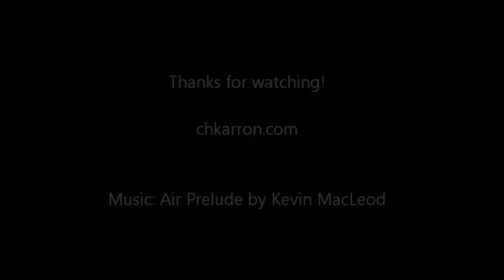Watercolour portrait painting demo by Ch.Karron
Watercolour portrait painting, demo by Christine Karron.
Actual painting time 1h. Size 9x12"

My palette: Burnt Umber, Prussian Blue, Winsor Violet, Yellow Ochre, Burnt Sienna, Alizarin Rose, Brown Madder, Payne's Gray.

Materials used:
mechanical graphite pencil 7mm HB
kneaded eraser
Winsor&Newton and Grumbacher watercolor tube paints
3/4" Royal & Langnickel flat brush
#10 Grumbacher watercolor round brush
Arches Watercolour paper 140lb, coldpress, 9x12"